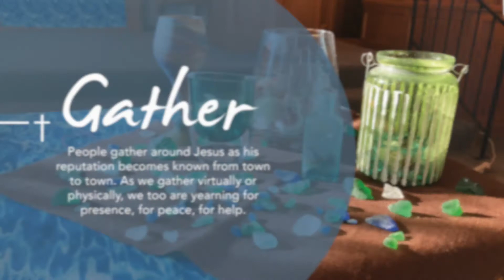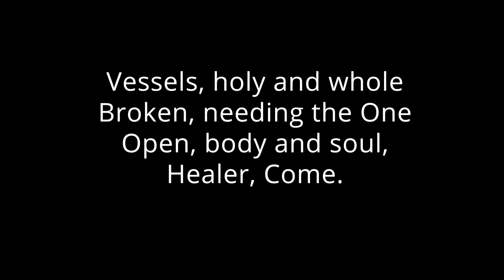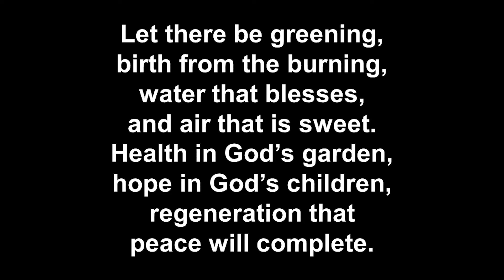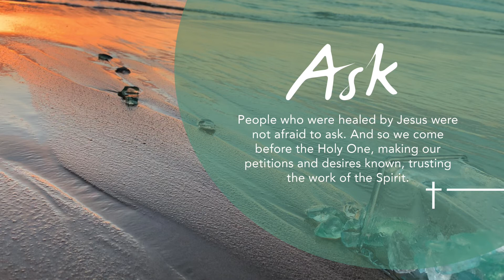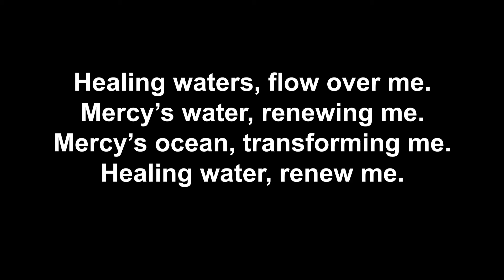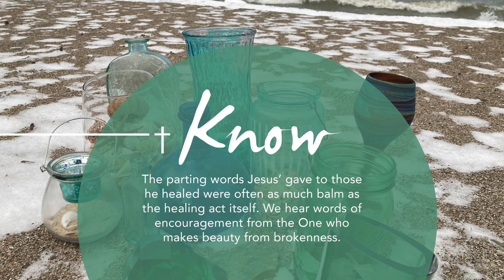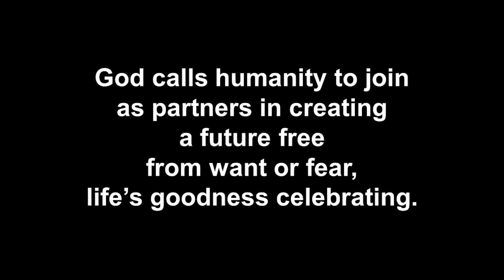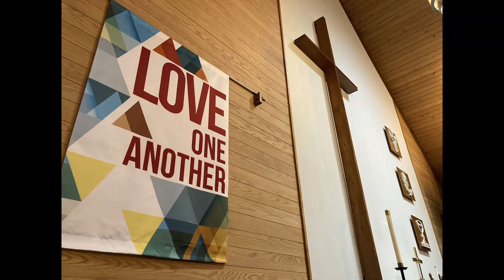3-21-21 Worship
Good morning, and welcome to Christ United!  Thank you for choosing to worship with us on this Fifth Sunday in Lent and the fifth in our "Holy Vessels" series from Worship Design Studio.  Thanks to Judy Mitchell, Bryan Bowser, Nichole Fehrman, and the members of the CUC Choir/BW Choral Scholars for their additions to today's service!

Prelude: The King of Love My Shepherd Is, inspired by Faure's "Sicilienne," arr. F. Lopez
Threshold: Holy Vessels
Opening Hymn: Touch the Earth Lightly
Anthem: For the Beauty of the Earth
Healing Waters
Postlude: Fantasia & Grave from Fantasia in G Major, BWV 572, by J.S. Bach